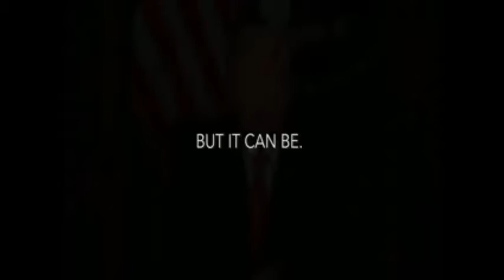Leaders Mundiais Cantam IMAGINE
Leaders Mundiais Cantam IMAGINE ... se esta UNIÃO fosse possível ... o Mundo seria outro !!!